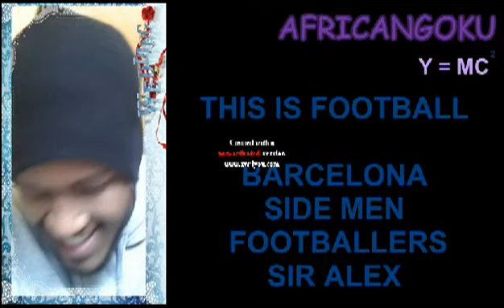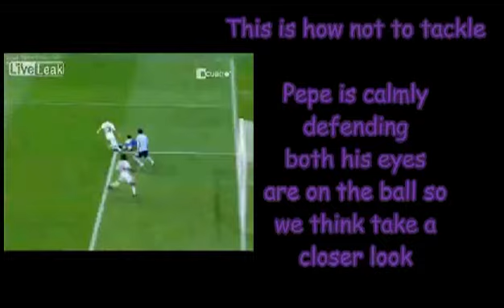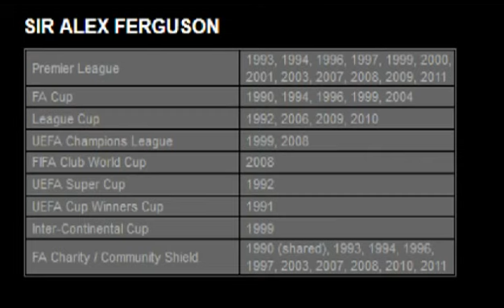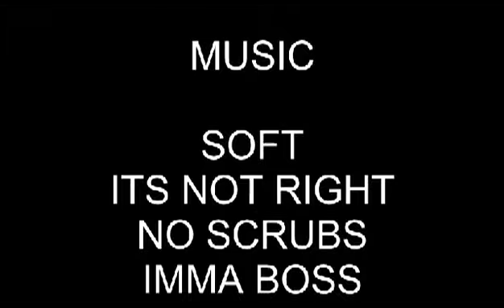Episode 3 - This is Football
Great video, must be seen. Dope story board this week, watch out for episode 4

Music by: Soft / Rick ross,  No scub / TLC  Its not right / Whitney houston age / pretty ricky Cool nuh / Giggs